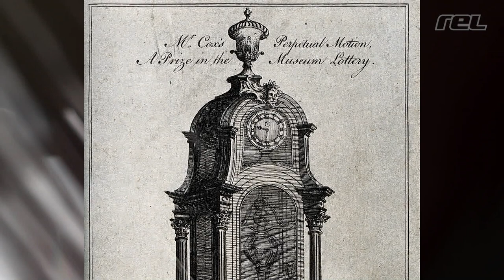Les Roulettes de l'histoire - #01 - John Joseph Merlin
La première paire de patin à roulettes aurait été créée par un néerlandais dont le nom reste inconnu à ce jour. Le premier inventeur dont le nom est arrivé jusqu'à nous est le Belge John Joseph Merlin. En 1760, il créa la première paire de patins à roues alignées. Mais ce génial inventeur ne s'est pas limité à cela. Découvrez l'étendue de sa créativité !